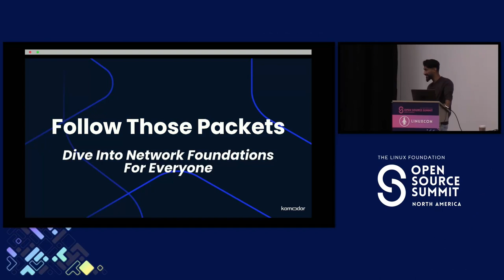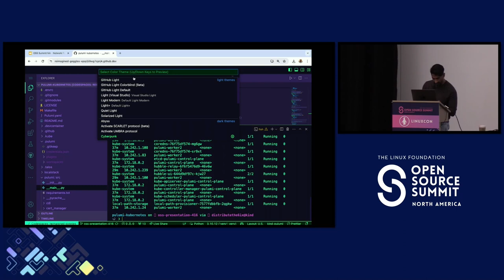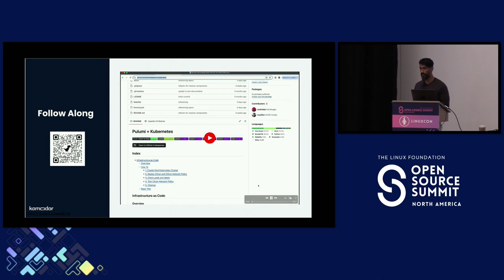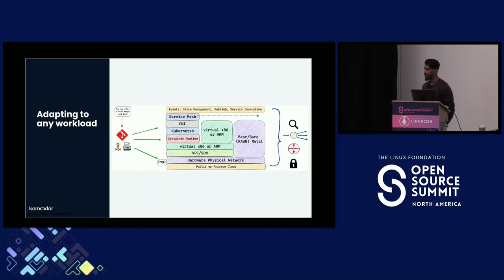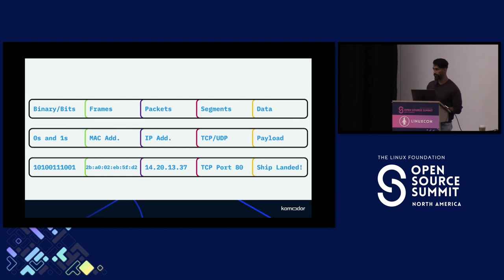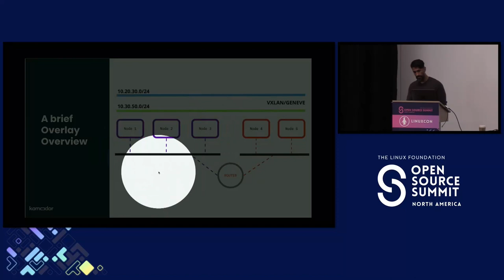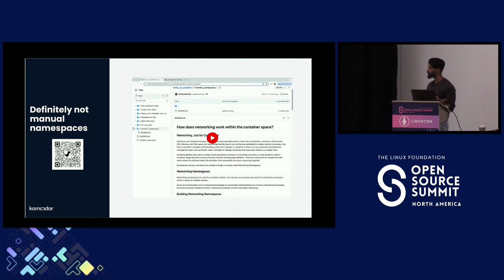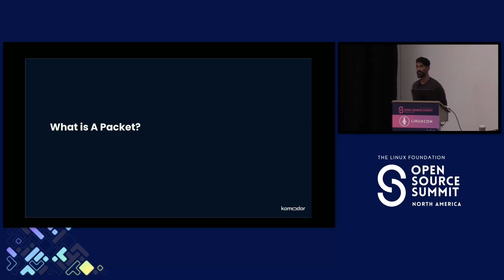Follow Those Packets!!! Dive Into Network Foundations For Everyone! - Marino Wijay, Komodor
Networks are the foundation of distributed apps, especially in cloud-native ecosystems. Awareness of how data moves between applications is critical for understanding their performance, security, and efficiency. But, this is because of. LINUX!

As many apps are built and deployed onto container systems (like Kubernetes), it’s important to understand the flow of traffic, how services instantiate communications, and how to decipher network protocols and transactions.

Cloud and cloud-native infrastructure networking tools offer many advantages but require a deep understanding of the Linux networking stack.

This workshop prepares attendees to navigate networks and develop expertise in networking protocols and technologies. By using the Linux operating system, this workshop helps you to answer the questions:
- How do endpoints communicate over a network?
- What does a packet look like?
- Why do you need DNS?
- How can we virtualize the network?
- What are network namespaces?
- How do you trace network & API communications?
- How can eBPF optimize our network performance?
- What else can we make eBPF do?